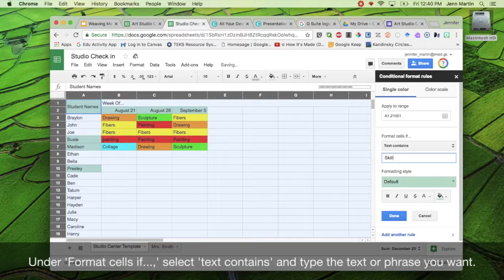Stick with it: Conditional Formatting in Google Sheets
Color Coding in Google Sheets